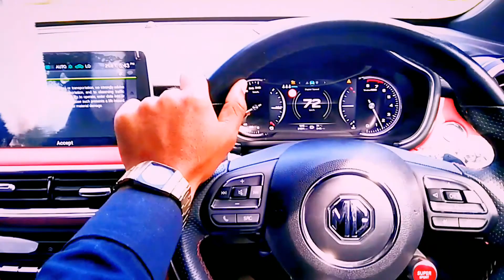Yaar Hi Jhoota _ (Status Red Mg) Shahzad Gill